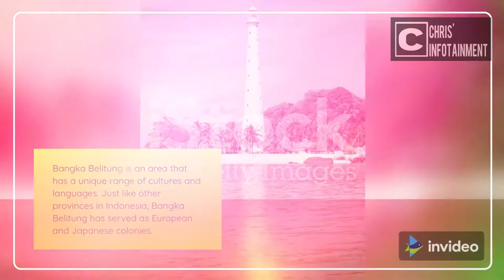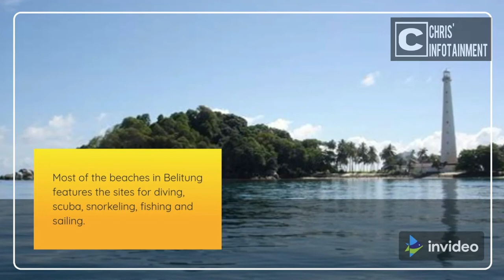Traveling Bangka Belitung Island | Indonesian tourist destinations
The Bangka Belitung Islands (Indonesian: Kepulauan Bangka Belitung) is a province of Indonesia. Situated off the southeastern coast of Sumatra, the province comprises two main islands, Bangka and Belitung and numerous smaller ones. Bangka Belitung is bordered by the Bangka Strait to the west, the Natuna Sea to the north, the Java Sea is to the south and the Karimata Strait to the east. The province's capital and largest city is Pangkal Pinang. The province covers an area of 16,424.06 km2 and, as of the 2020 census, the population of Bangka Belitung was 1,517,590.

Video Creator by InVideo

Related:
belitung,belitung island,bangka belitung,Indonesian tourist destinations,pulau belitung,indonesian tour,beach in indonesia